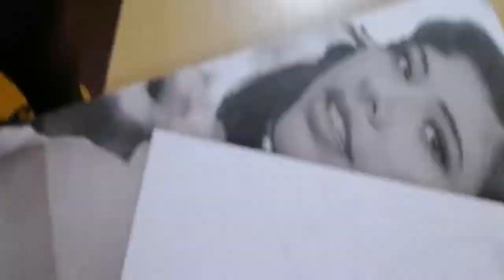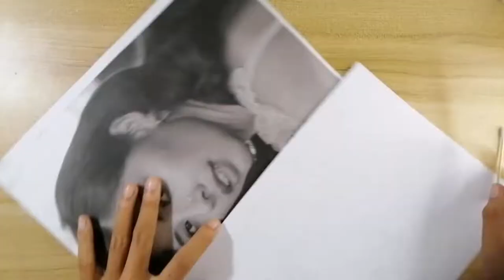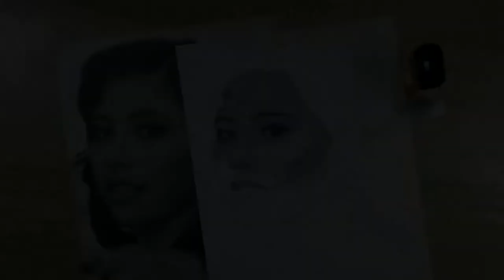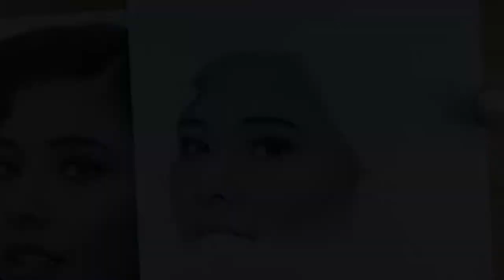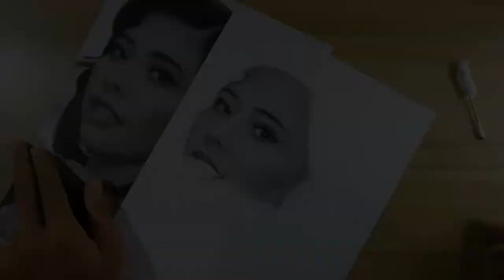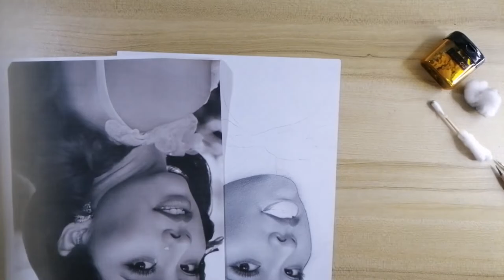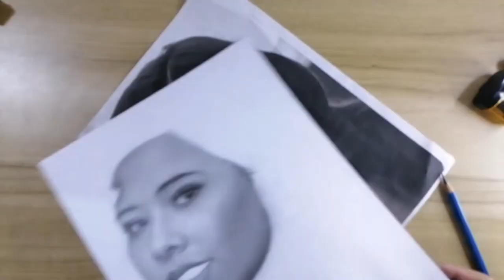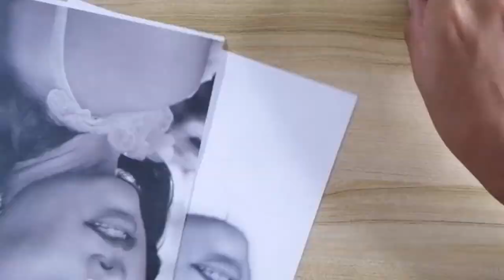Xochitl Gomez graphite portrait | Skin tone tutorial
Materials:

10B graphite pencil
Vellum board
Kneaded eraser
Cotton balls/buds
Brush